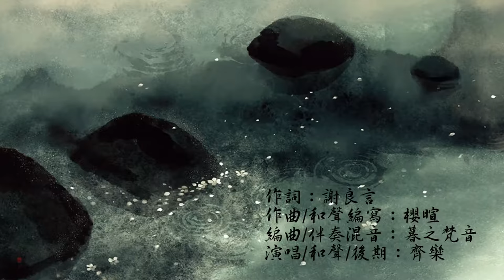【劍三】山川皆故人 by 齊欒.mp4